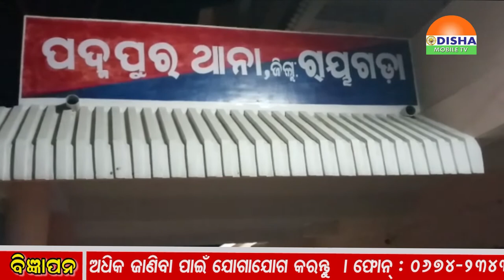Zilla khabar.ଓଡିଶାର ପ୍ରତି କୋଣ ଅନୁକୋଣକୁ ଯୋଡିବାର ପ୍ରୟାସ ।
ଓଡିଶାର ପ୍ରତି କୋଣ ଅନୁକୋଣକୁ ଯୋଡିବାର ପ୍ରୟାସ । Zilla khabar.ପ୍ରତିଦିନ ଦେଖନ୍ତୁ ଆଉ ମତାମତ ବି ଦିଅନ୍ତୁ । ଓଡିଶା ମୋବାଇଲ୍ ଟିଭିର " ଜିଲ୍ଲା ଖବର " ।